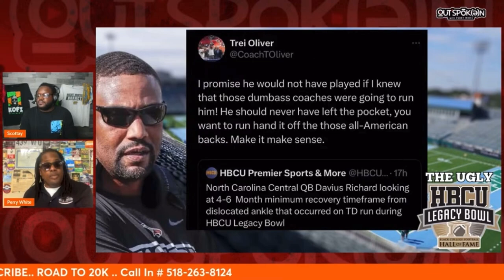2024 HBCU Legacy Bowl Recap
2024 HBCU Legacy Bowl Recap! Perry White & Scotty break down the game as well as talk about comments made from NCCU’s Head Football Coach Trei Oliver